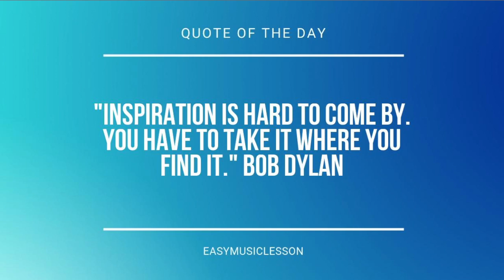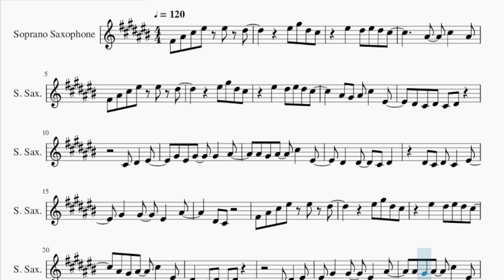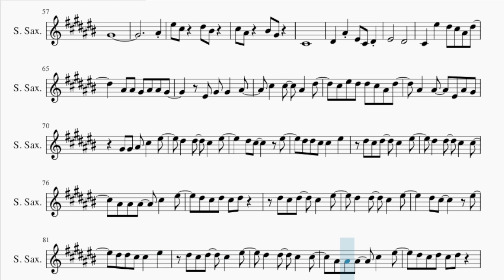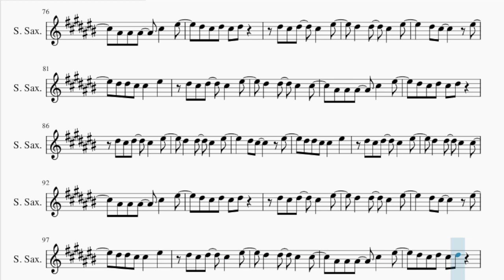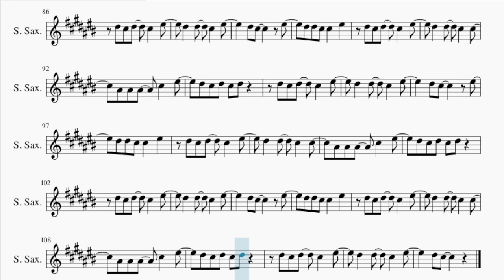Soprano Sax Sheet Music: How to play Dancing in the Moonlight by Toploader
Comment and let us know how the videos have helped you. It keeps us going! :)Here is a sheet music/tab video on the song Dancing in the Moonlight by Toploader on the soprano sax. A soprano sax sheet music arrangement which is transposed to notes that are easily played by soprano sax, for the song Dancing in the Moonlight by Toploader.

EasyMusicLesson2 teaches you to play the your favorite instrument, through well-arranged sheet music so that you too can learn how to play Dancing in the Moonlight by Toploader on the soprano sax as fast as you can. A soprano sax sheet music with backing tracks to help your play the song better.

Chords of Soprano Sax arrangement:
F Min 7   Bb Dom 7   Eb Maj   Bb Maj   C Min   F Min 7   Bb Dom 7
Eb Maj   Bb Maj   C Min   F Min 7   Bb Dom 7   Eb Maj   Bb Maj
C Min   F Min 7   Bb Dom 7   Eb Maj   Bb Maj   C Min   F Min 7
Bb Dom 7   Eb Maj   Bb Maj   C Min   F Min 7   Bb Dom 7   Eb Maj
Bb Maj   C Min   F Min 7   Bb Dom 7   Eb Maj   Bb Maj   C Min
Bb Maj   C Min   F Min 7   Bb Dom 7

Melody notes of Soprano Sax:
Gb4 Bb4 Db5 F5 F5 Eb5
F5 Ab5 Eb5 Db5
F5   Eb5 F5 Eb5 Db5
Bb4   Db5   Bb4
Bb4 Ab4 Bb4 Db5   F4
Eb4 Db4 Eb4 Db4 Eb4
Db4 Eb4   F4
Ab4 F4 Ab4   Ab4   Bb4
Eb4   Eb4   Db4 Eb4
Eb4 Db4 Eb4 Db4   F4
Ab4   Ab4   F4   Bb4
Eb4 Db4
Db4 Eb4   F4
Eb4 Db4     F5
Eb5 Eb5 Db5 Db5   F5
Bb4 Bb4 Bb4   Db5   F5
Eb5 Db5 Eb5 Db5 Eb5
Eb5 Db5 Eb5   Db5   F5
Eb5   Eb5   Db5   F5
Eb5 Db5
Ab4
Bb4
F5 Db5   Eb5 C5
Db5 Bb4   C5 Ab4
Db4
Eb4   Bb4 F4 Db4 Eb4
F4       Eb4
Db4   F5   Eb5 Db5 Bb4 Eb5
Bb4 Bb4 Ab4 Bb4 Bb4 Ab4
F4 Ab4 Ab4   Bb4
Db5   Db5   Bb4   Eb5
Db5 F5 Eb5 Eb5 Db5 Bb4 Eb5
Bb4   Bb4   F4 Bb4 Ab4
Ab4 Ab4 Bb4 Db5   F5
Eb5 Db5     F5
Bb4 Bb4 Bb4   Db